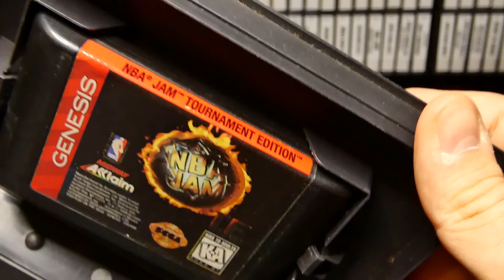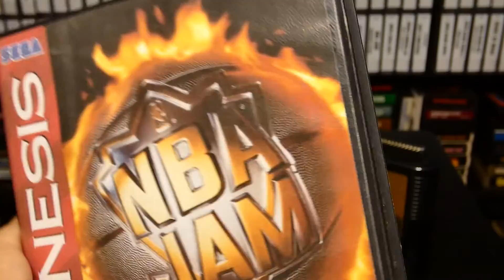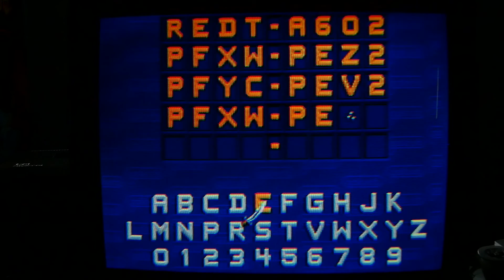NBA Jam TE + Game Genie Hacks (Memory Lane)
Thumbs up for more GAME GENIE episodes!